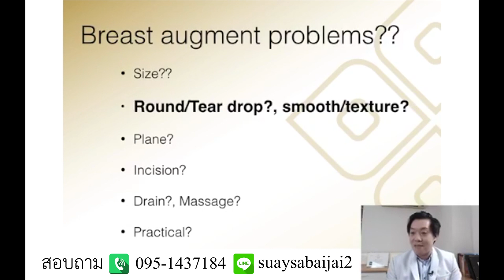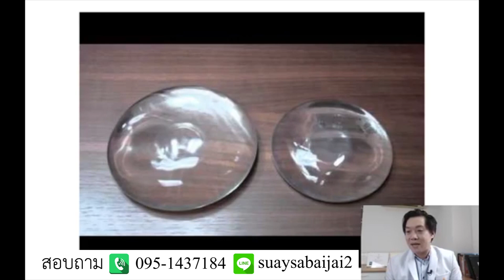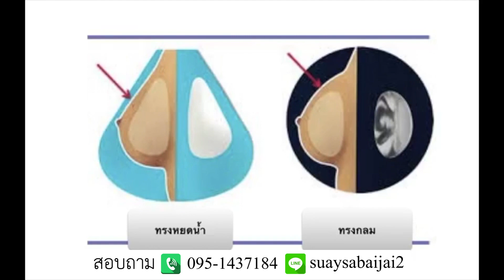ศัลยกรรมเสริมหน้าอก เทคนิคการเลือกถุงซิลิโคน ผิวเรียบvsผิวทราย ทรงกลมvsทรงหยดน้ำ โรงพยาบาลบางมด